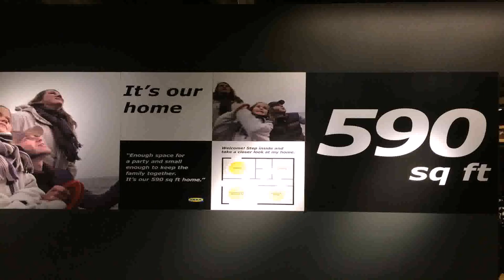Small House Plans Less Than 600 Sq Ft - Gif Maker DaddyGif.com (see description)